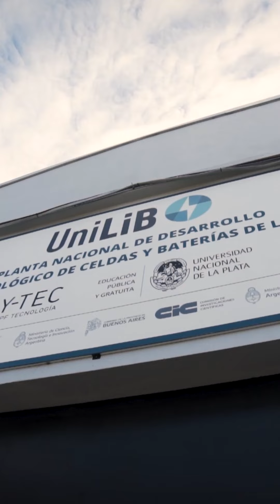Especial litio: paso a paso cómo se hace una batería